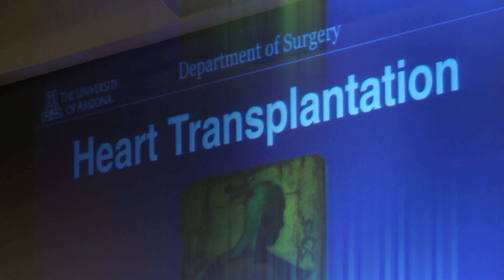The Future of Organ Transplants - Mini-Medical School 2.0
Mini-Medical School 2.0 is a community lecture series covering timely, informative topics. This session focused on the state-of-the-art technology that could someday allow physicians to create a new lung or other organs. The lecture was presented by Zain Khalpey, MD, a University of Arizona cardiothoracic surgeon. This session not only explored exciting new technology that could be future of medicine, but included an interactive cow heart dissection with UA College of Medicine - Phoenix students.